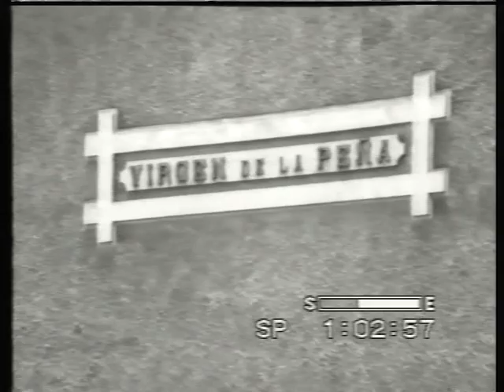Fiestas de cobreces 1980 en ByN part3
Fiestas de cobreces 1980 en Blaco y Negro  parte3